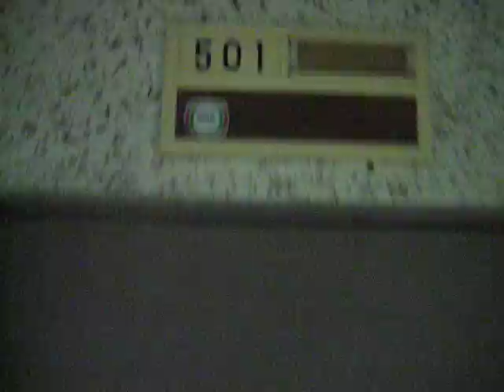Apartment in Okayama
This was my Darling´s apartment in Okayama, short after she left away.